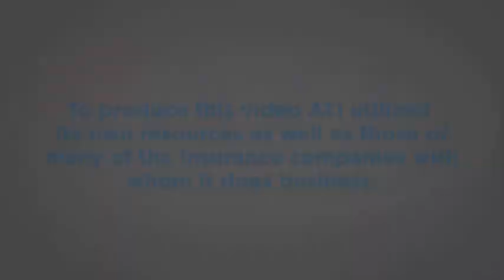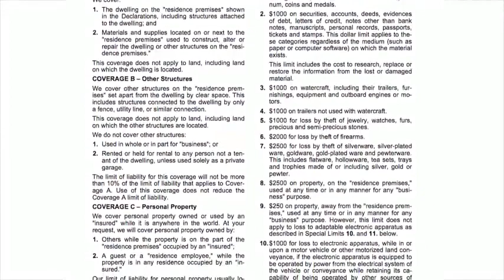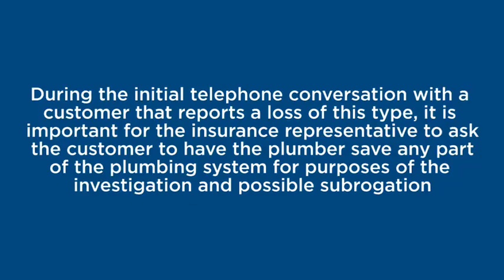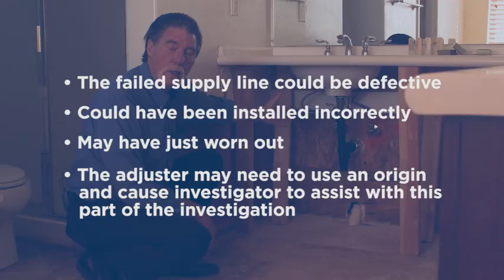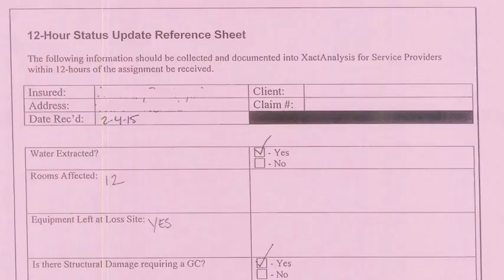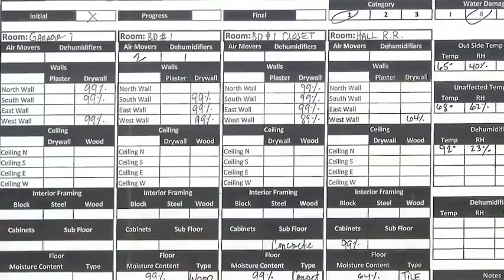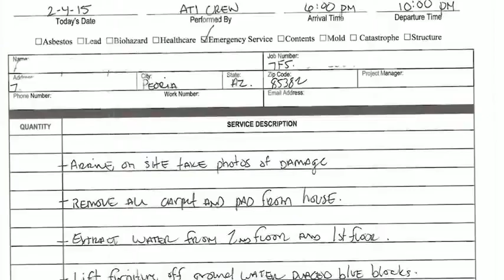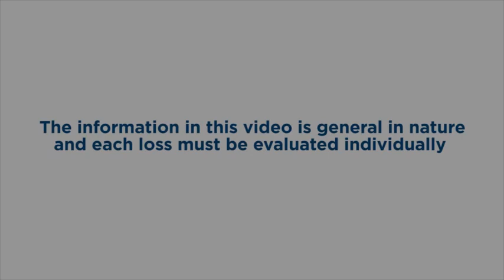Educational Video on Water Losses